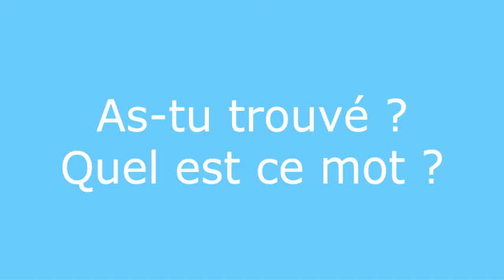Énigme 6 réponse